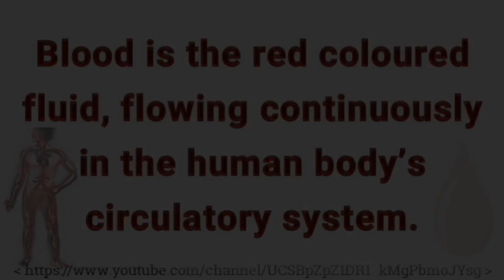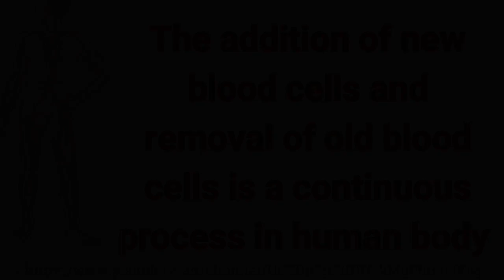WHAT IS BLOOD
WHAT IS BLOOD AND IT CONTAINS
Globulin, bone marrow,